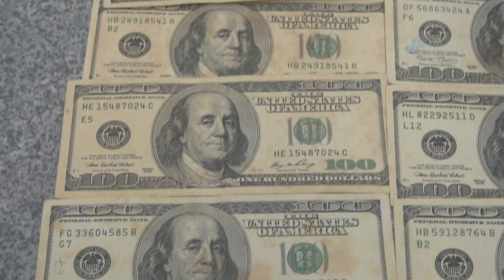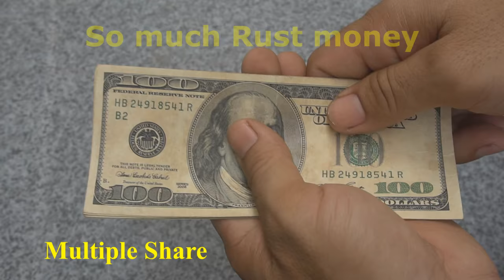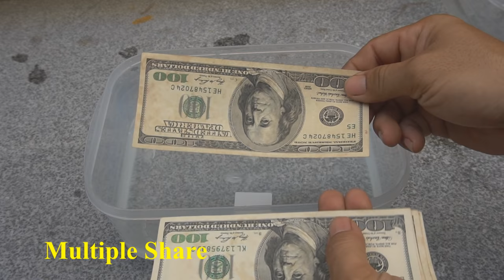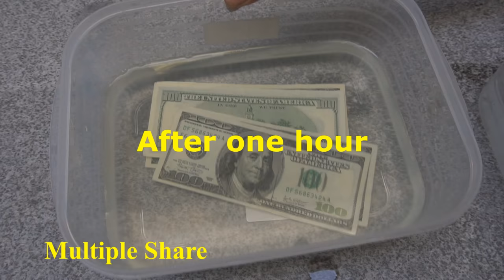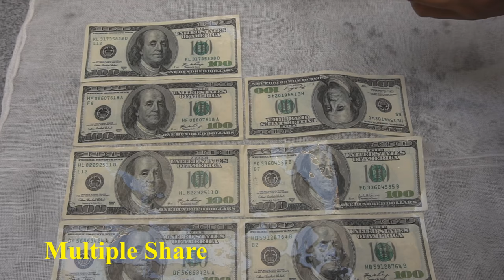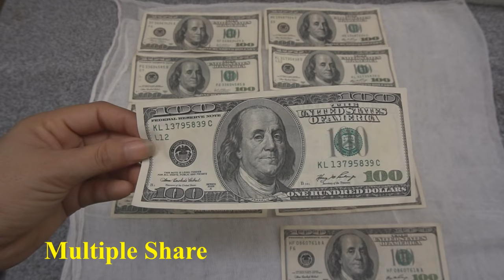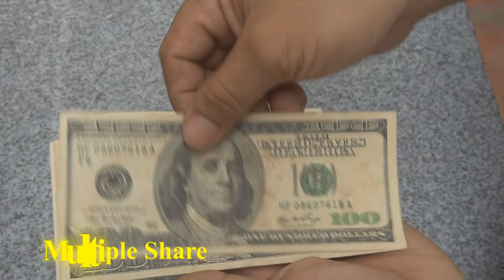Perfect Rust USD Dollar Restoration/ How to Clean old rust US Dollar Money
These Money keep in closed metal box for many year, so it become so old  and rust, we cannot clean with only normal water .
This kind Money, we cannot pay for anything .
 So you can follow my step to do that.(Perfect Rust USD Dollar Restoration/ How to Clean old rust US Dollar )
For this Multiple Share  channel, I want to share my working experience  to all people . how to restore old hand tools , old power tools and old engine with my skill working. more than this I will Assemble new tools  like machine  , power tools, engine and so on ..